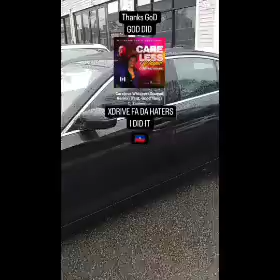BMW 530I SPORT LINE - AngelOndaBeat